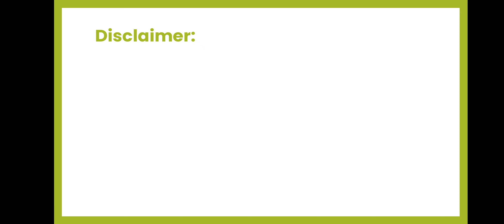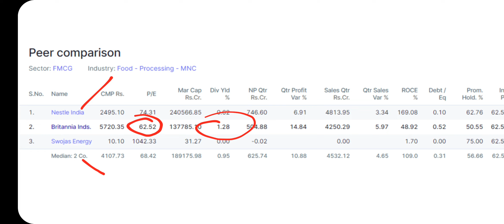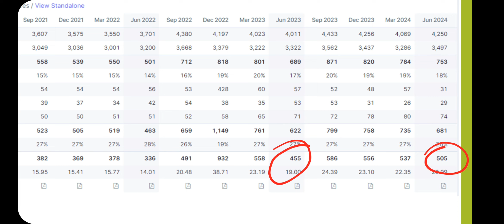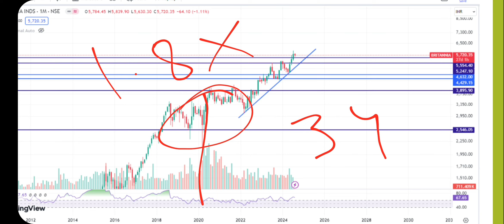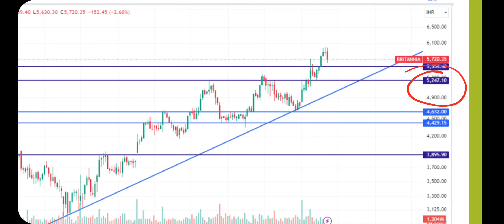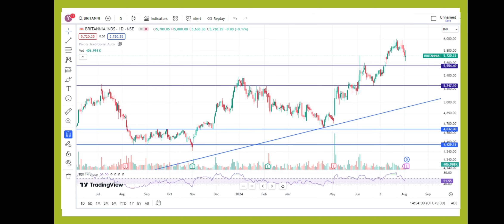Britanniya Q1 2024 Result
Hello friends I am Founder & CEO of Market Study  Channel I am long time investors.

This video only for education and knowledge purpose before taking any decision please once consult with your financial advisor or do your research  the Channel would not be responsible for any financial gain as well as for losses                                                   I am not a SEBI Registered.

Hence Before taking any decision please Consult Or Discuss With You are Financial Adviser .